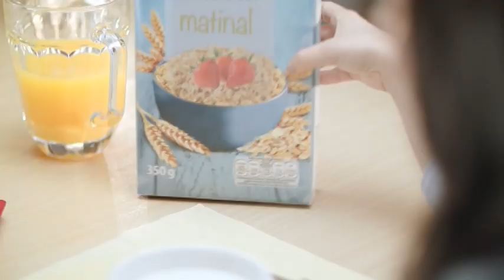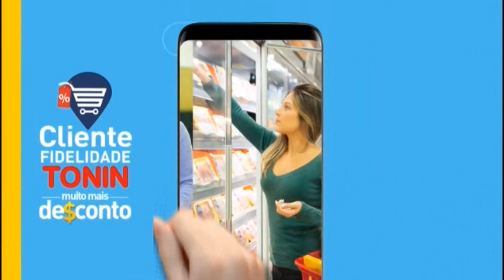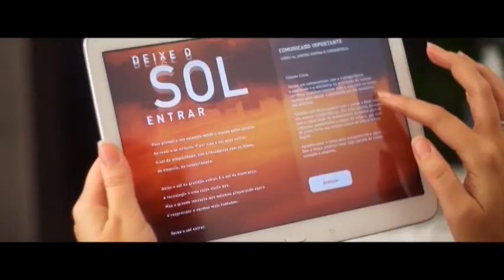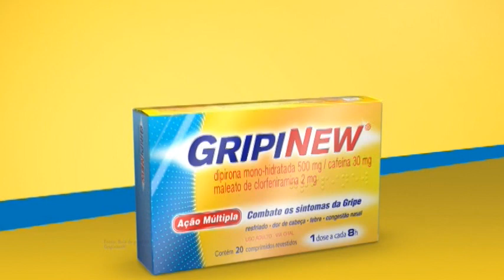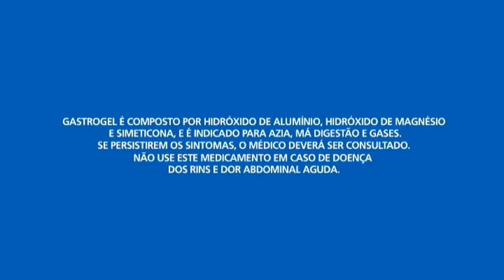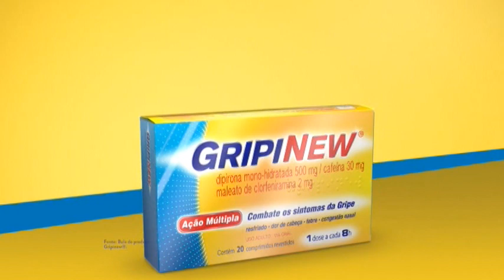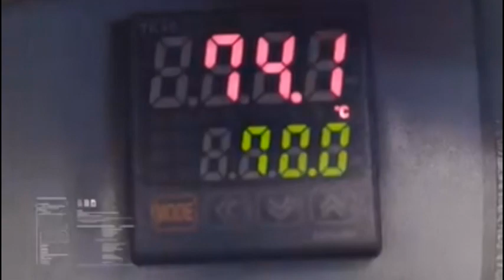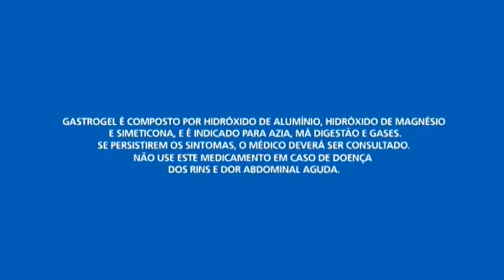W SPORTS NEWS - GERSON ENGRACIA GARCIA (completa)